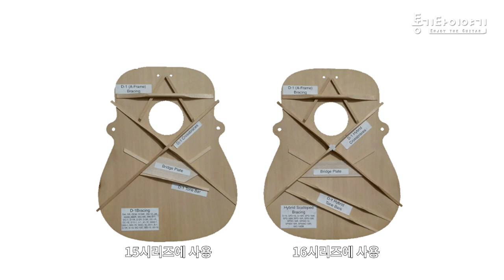[마틴기타] 마틴 16시리즈를 소개합니다.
마틴 16시리즈 보기